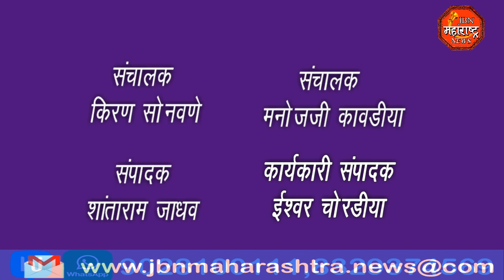jbn maharashtra news jalgaon 1